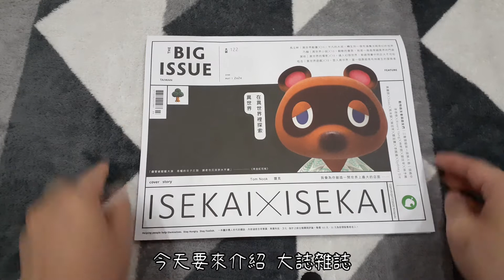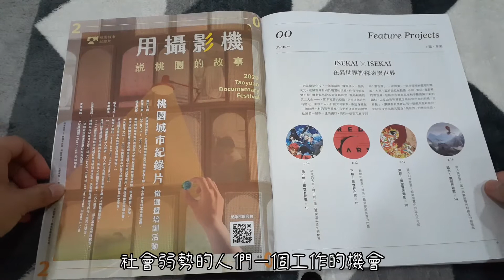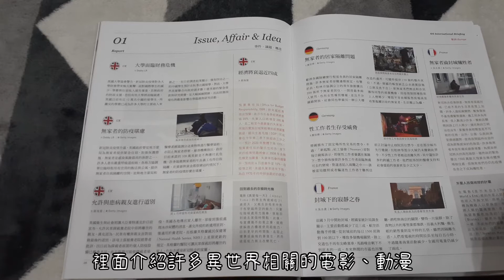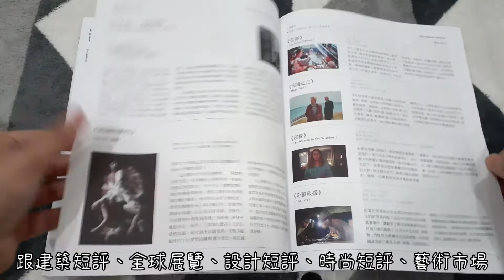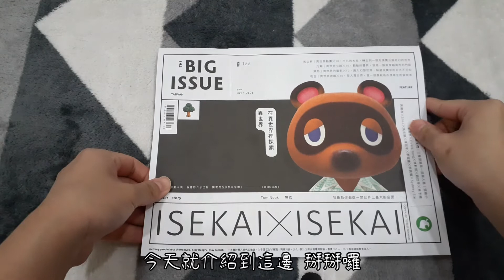注意！野生動森貍克出沒！大誌雜誌THE BIG ISSUE裡面到底有什麼？│超級默 Jo Lonely Channel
小默也加入房貸人生...動物森友會的行列啦！
超可愛的啦！每天時間默默地被偷走了~
欸不對！今天重點是介紹大誌雜誌The Big Issue Taiwan